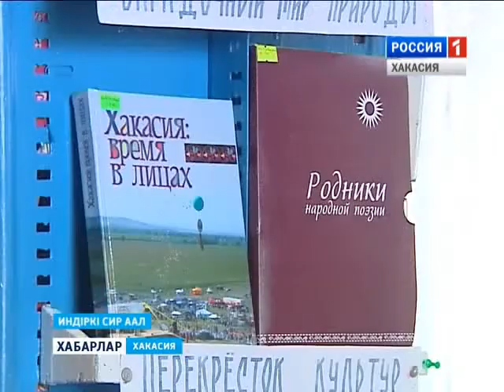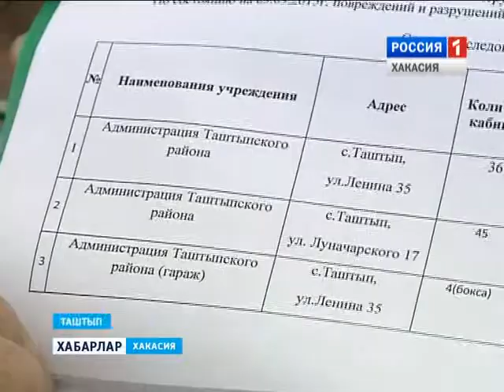Землетрясение 07 09 2015